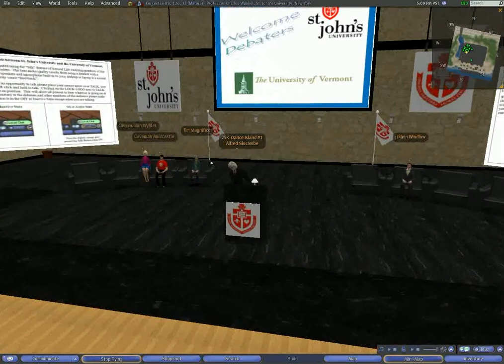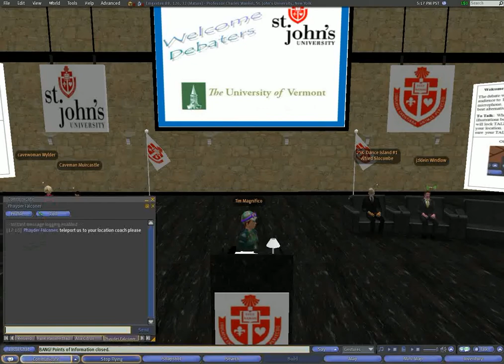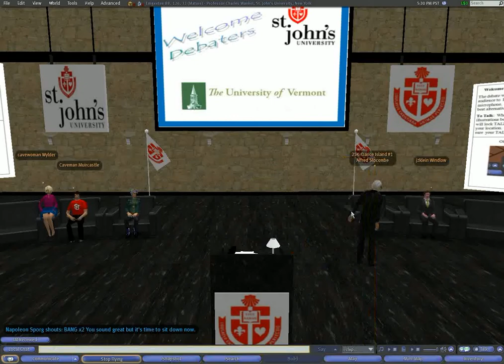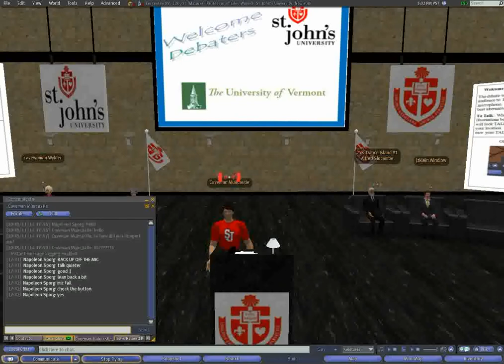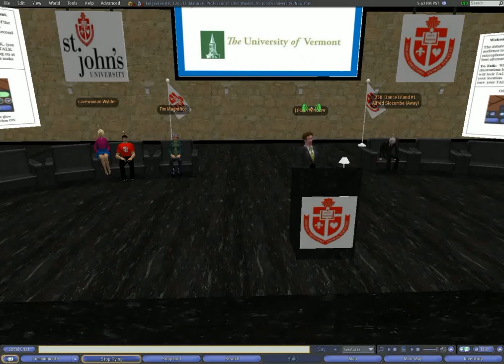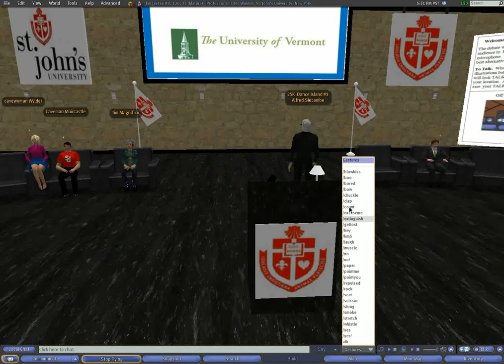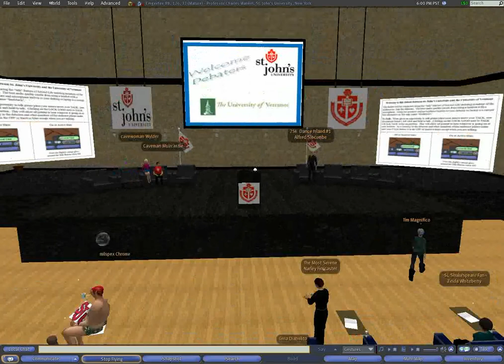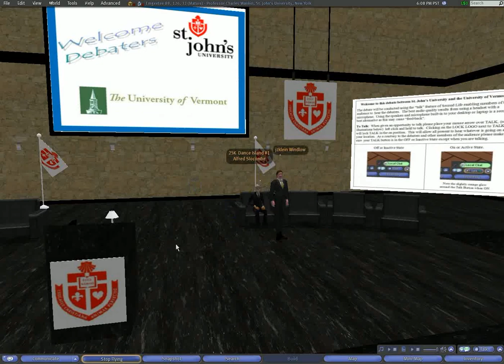First Academic Debate held in Second Life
This was a debate held between The University of Vermont and St. John's University on Feb 4, 2009. It represents the first formal academic debate held in Second Life.

The motion: This House would abolish tenure.

The debaters:
Government: Tim Barr and Donald Bracciodieta
Opposition: Alfred Snider and Jacob Klein

The debate runs a bit over an hour and was recorded using FRAPS.

St. John's University Debate Society